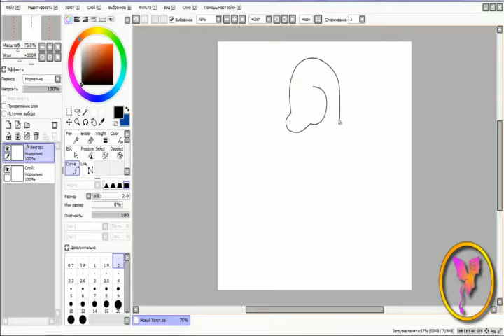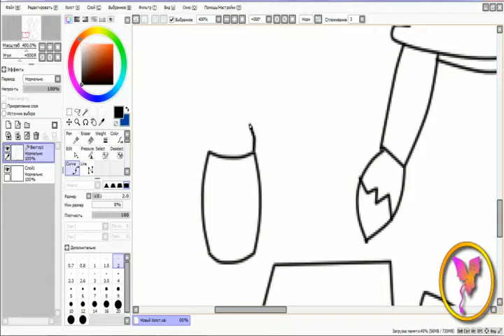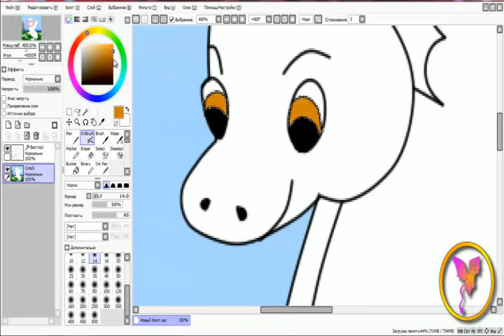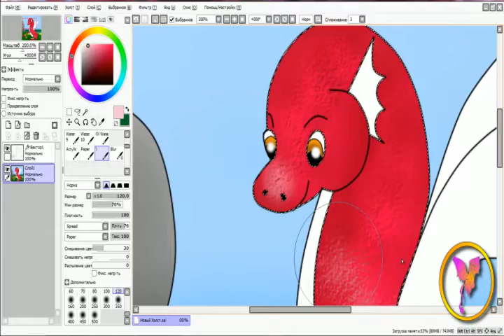Let's draw a dragon who draws =) My Line Art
Продолжая тематику мира фэнтези, я решила нарисовать вот такого очаровашку!  Если вам понравился мой дракончик, ставьте пальчики вверх! если у вас есть вопросы или пожелания оставляйте комментарии, отвечу всем!
Рисунок выполнен в PaintTool SAI. Видео сделано в Camtasia Studio 7 Приглашаю всех в мою группу ♥☆✿My Line Art✿☆♥ рисование на компьютере без мышки и планшета и другое творчество!